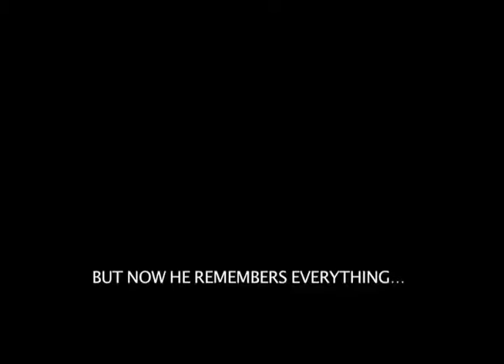The Bourne Ultimatum (Fan Trailer)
Fan-made trailer for a class project in Digital Editing.